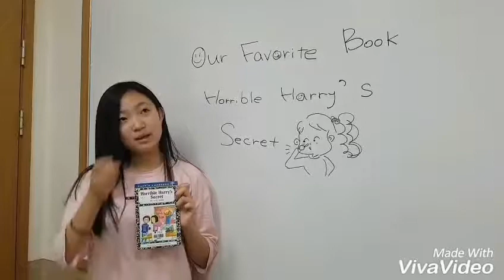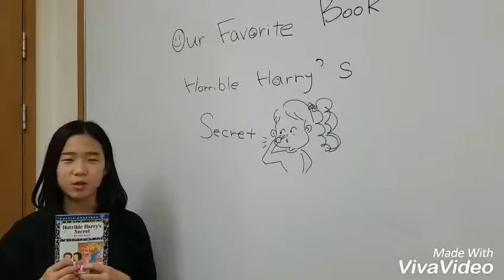Horrible Harry's Secret Book Trailer